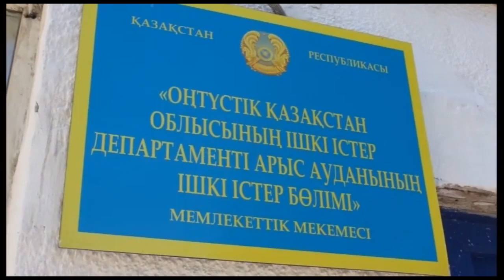Экстренный вызов (17.08.2018)